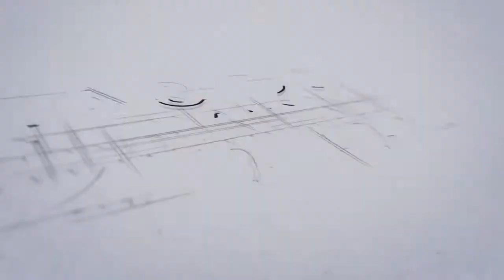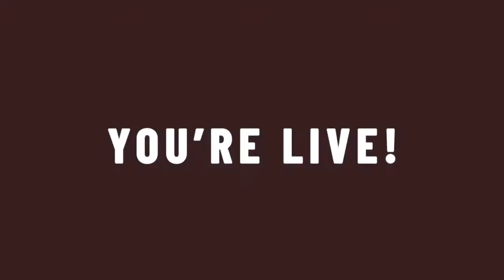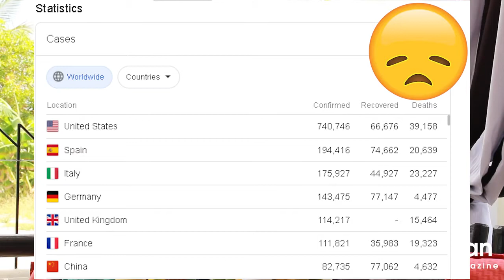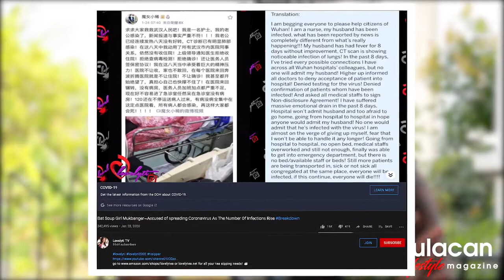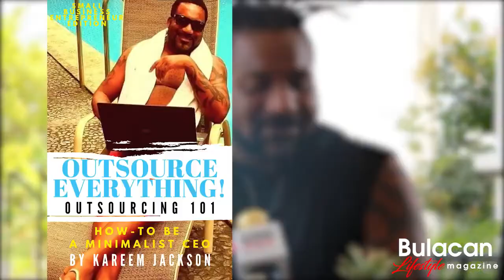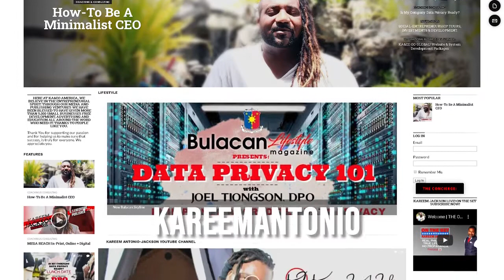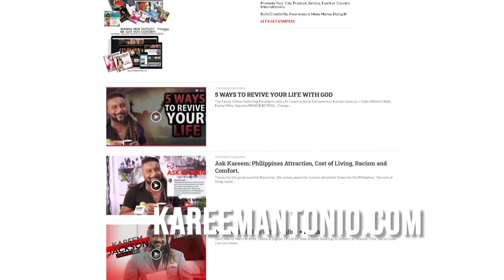Cheap, Easy, Simple COVID-19 Protection Advice FROM ASIA!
I worry so much about my mother and father, both with 'pre-existing conditions, both back home in America :( . The virus is spreading, the deaths are pilling up. And, the country is opening up! I made this originally for my mother and father, but then, I decided to direct it to all the parents out there. Share this with your family, stay safe in this V+COVID-19 Pandemic.

If you want to know a few crazy cheap, easy, and simple things (that they don't tell you in American media), that you can do daily to protect yourself from the virus. Watch this...

Looking to revive your life right now?  Watch this...